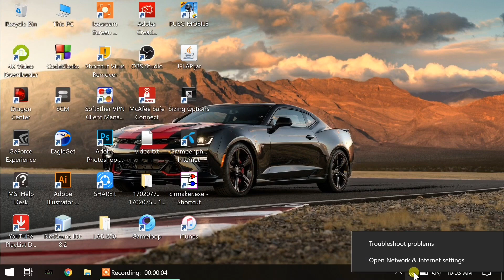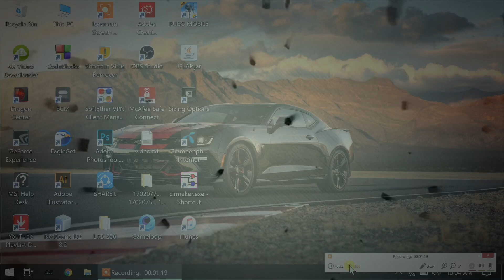How to get forgotten wifi password on windows 10 [ Windows 10 Bangla Tutorial]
Now I'm going to show you,
How to get forgotten wifi password on windows 10